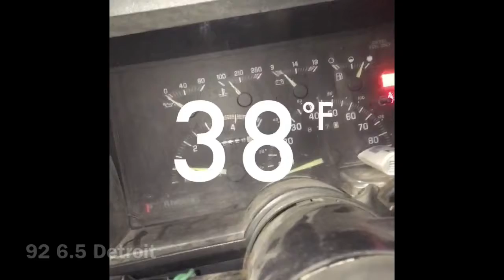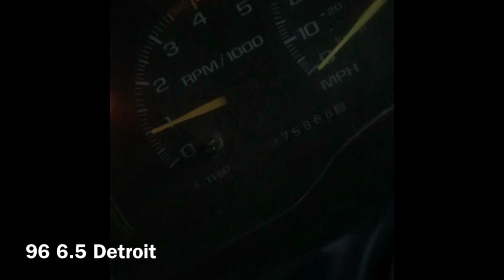Cold Starts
Cold starts form 2017 and 2018